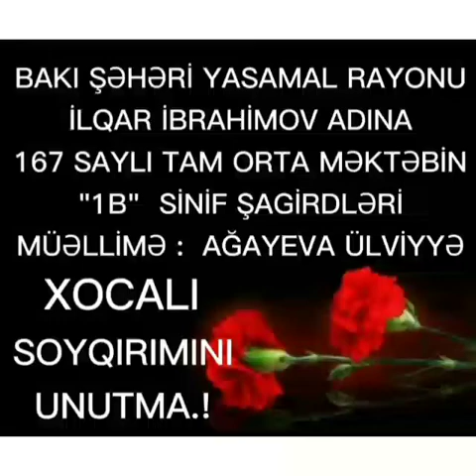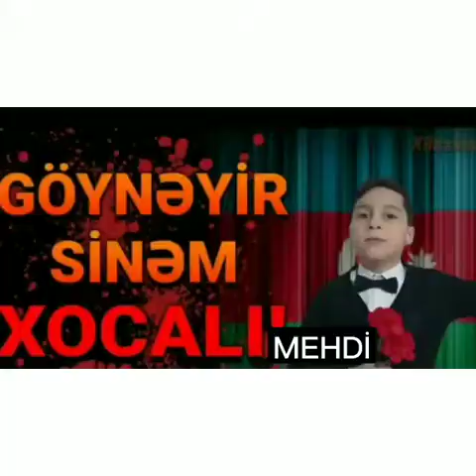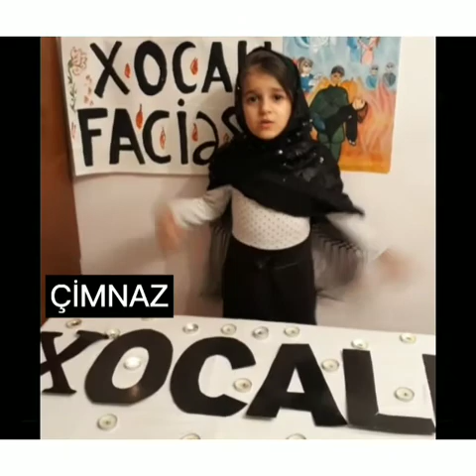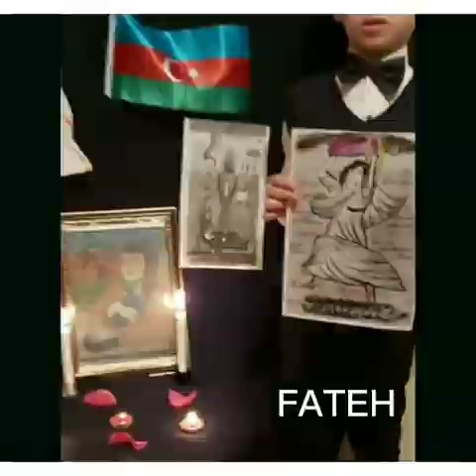25 февраля 2021 г.